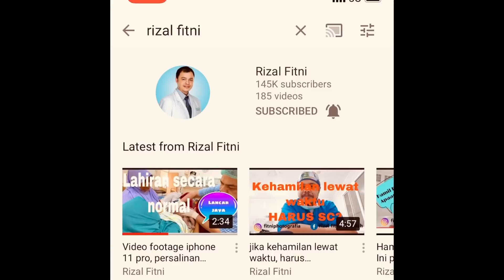Ibu hamil boleh berjemur? Kapan waktu yang tepat dan syaratnya bagaimana?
Video ini kita bahas tentang berjemur, boleh gak ibu hamil berjemur? Kapan, syarat dan ada bahayanya gak?